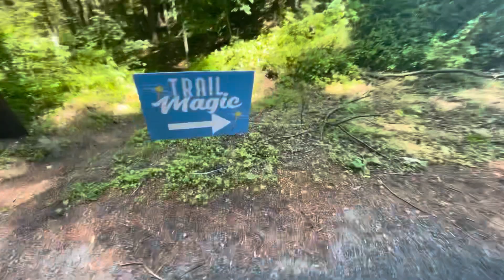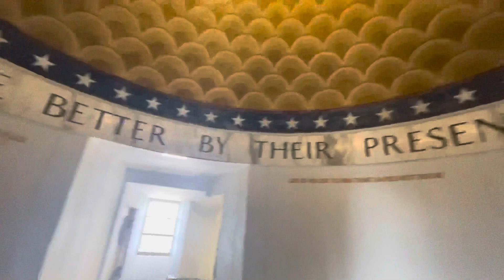My 2022 Appalachian Trail Adventures: I cross into 2 more states!! And had a birthday!!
Welcome back to my adventures! In this one I finally make it into Massachusetts and Vermont! I also got to celebrate my birthday and see the old gang for the 4th!  Hiking was slow through Connecticut because of all the close to trail delis and such, but I finally make some headway never the less. The mental game is getting hard, but I’m getting through it one step at a time.

Below are some links to help support me if you would like. Thanks again for all the love and support!